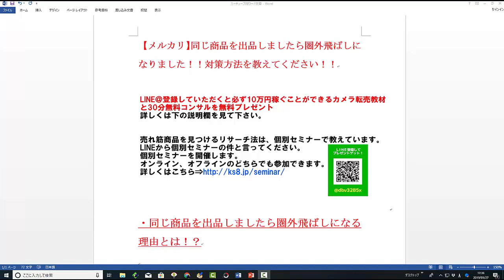【メルカリ】商品を再出品しましたら圏外飛ばしになりました！飛ばされた原因や理由が分かりません！対策方法を教えてください！【佐々木一之】